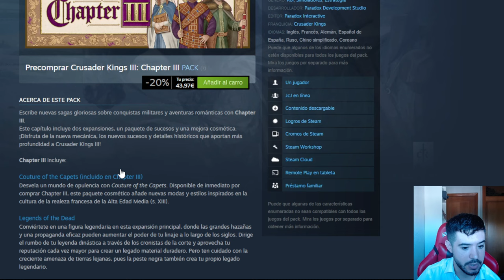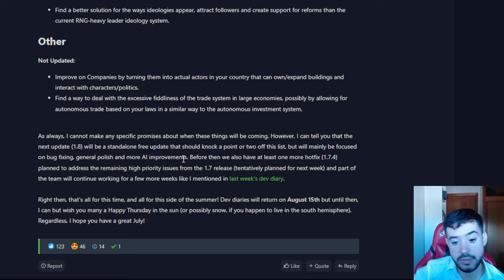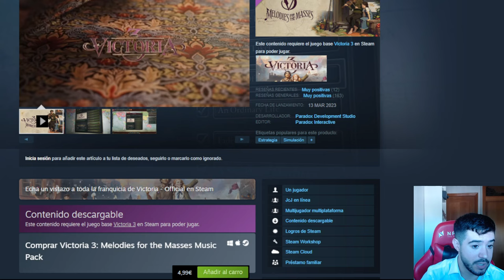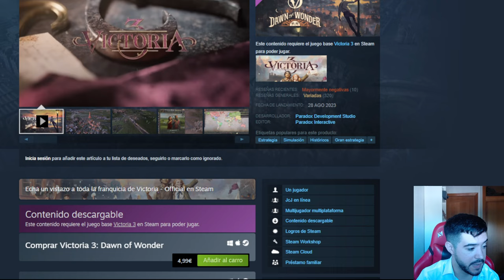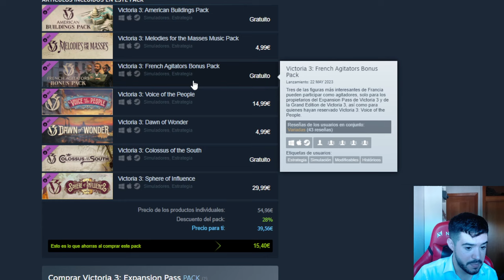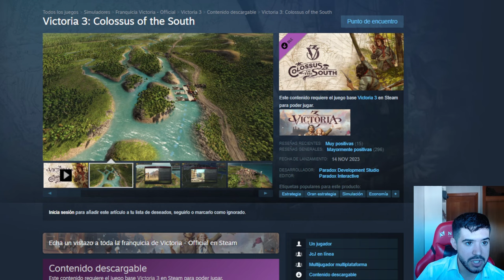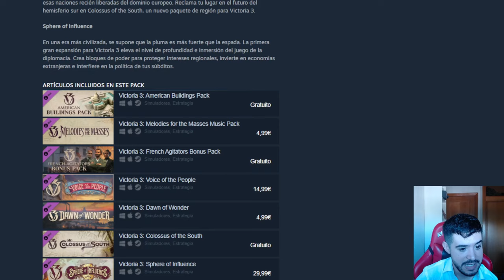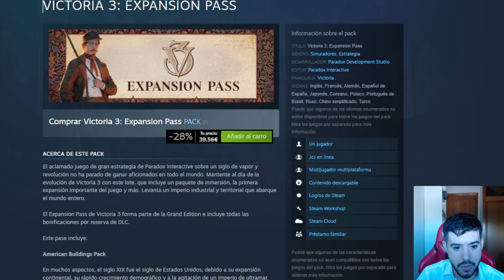¿Anunciará PARADOX el SEGUNDO SEASON PASS de VICTORIA 3 este año?